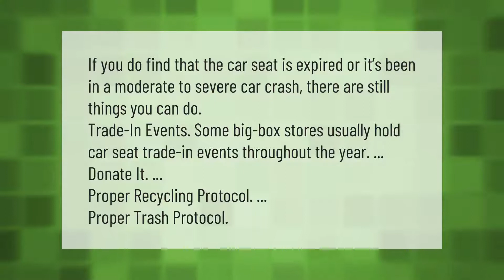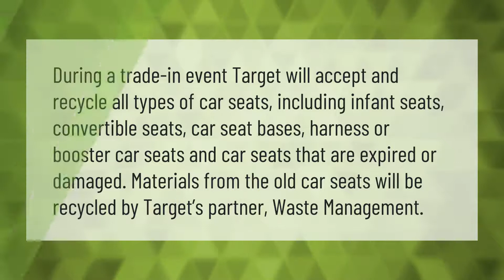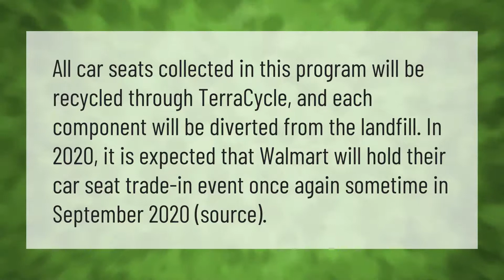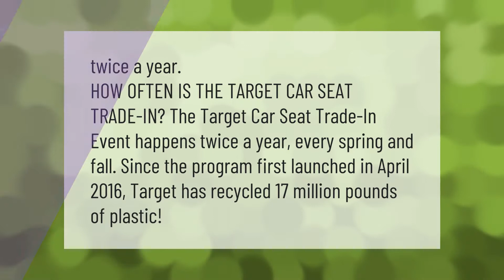What do you do with expired car seats?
00:00 - What do you do with expired car seats?
00:40 - Is Target Recycling car seats in 2020?
01:11 - Is Target doing car seat trade in 2020?
01:42 - Is Walmart recycling car seats in 2020?
02:10 - How many years should you keep a car seat?
02:38 - What do you do with an expired 2021 car seat?
03:06 - How often is target car seat trade in?

Laura S. Harris (2021, May 14.) What do you do with expired car seats?
    AskAbout.video/articles/What-do-you-do-with-expired-car-seats-244654